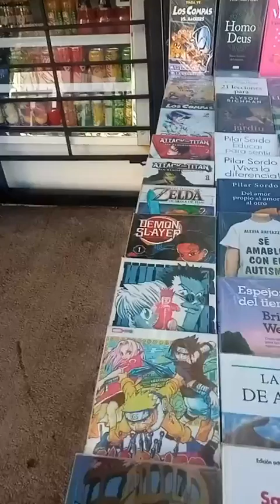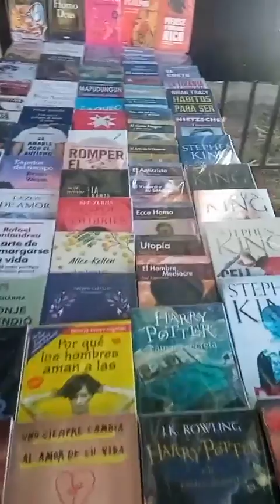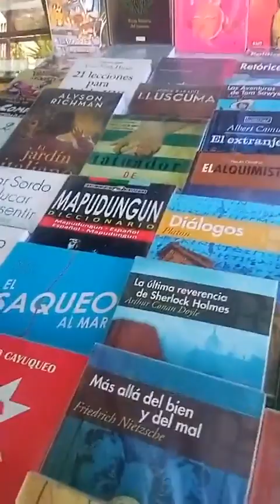VENTA DE LIBROS EN PUENTE ALTO CONCHA Y TORO 738 GRAN VARIEDAD DE TITULOS